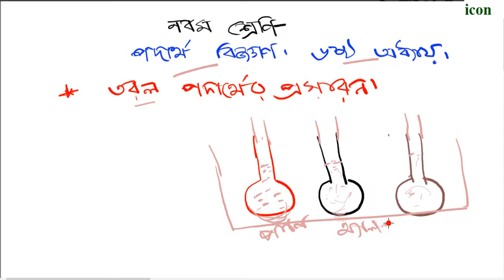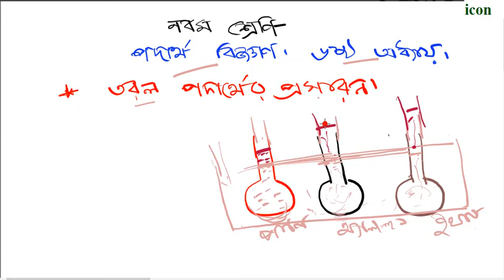ssc physics তরল পদার্থের প্রসারন অধ্যায় ৬ পর্ব 6 icon school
ssc physics তরল পদার্থের প্রসারন অধ্যায়  ৬ পর্ব  6
Learn anything from icon School! We have lessons for JSC, SSC,  and SSC courses. We cover physics, chemistry, biology and mathematics everything else you will have to study for your Bangladesh education board exams. Our tutorials are entirely on Bangla so that every Bangladeshi can learn from them!

class nine and ten math video tutorial in bangla নবম শ্রেনীর ত্রিকোণমিতি   9 .1 পর্ব  -৬